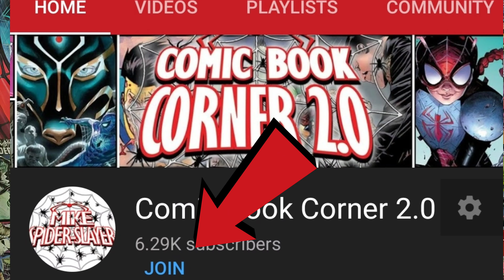TOP 10 Most Anticipated NEW Comic Books 8/5/20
Top 10 most anticipated NEW Comic Books 8/05/20

Welcome to the show where each and every Week. Mike Spider-Slayer talks about his top 10 most anticipated NEW Comic books for next week. So whether it's DC comic books, Marvel comic books, or your independent comic books, take your notes because you never know which Comics you may want to buy for next week, and it is never to Early to start that Pull List for next week!!

🕸️🕸️🕸️🕸️🕸️🕸️The Schedule🕸️🕸️🕸️🕸️🕸️🕸️

      10pm Comic Book Weekly Live Stream

➡️Thursday: After The Pull Live Stream

➡️ Sat/Sun: What's it Worth